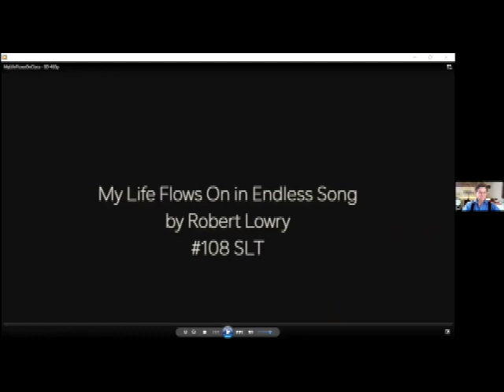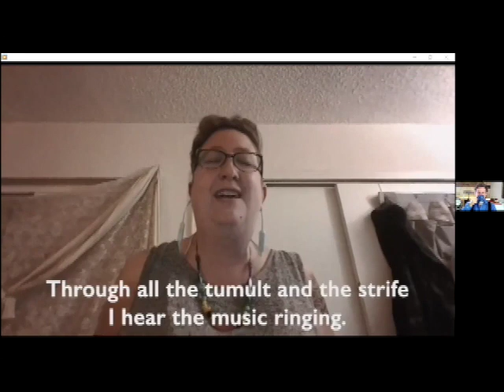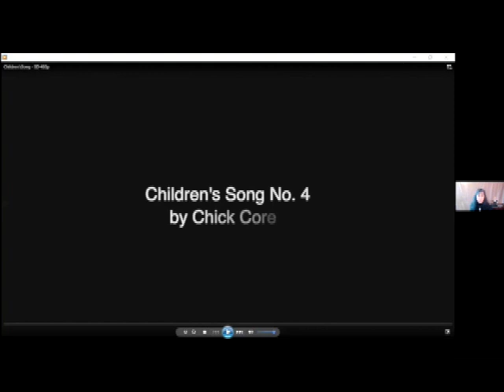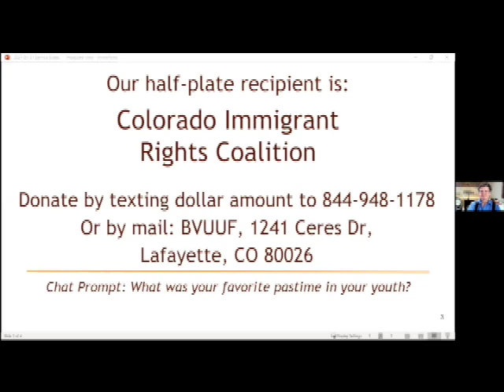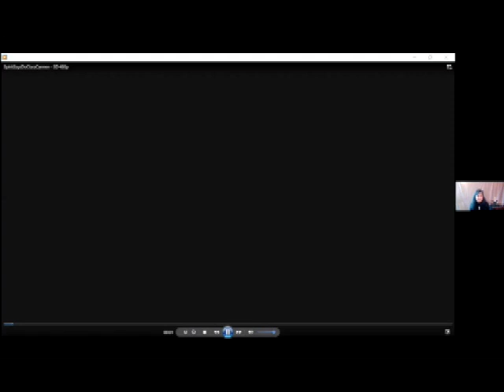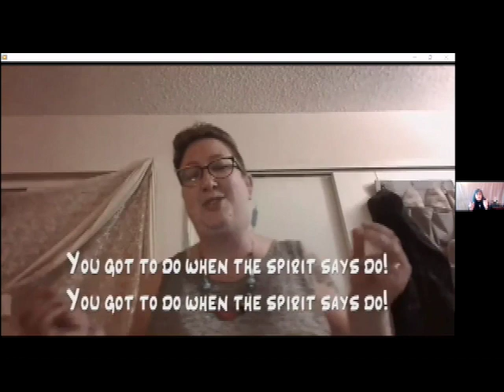Boulder Valley Universalist Unitarian Zoom Service from 1/31/2021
The Boulder Valley Universalist Unitarian Zoom Service from 1/31/2021